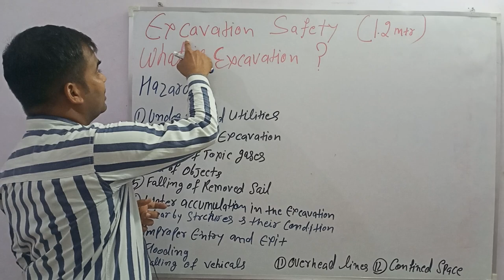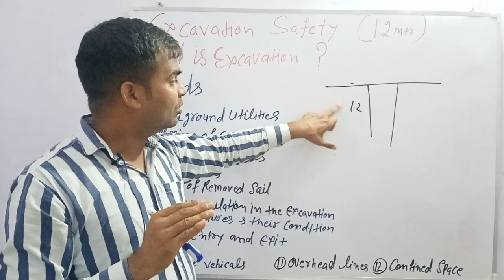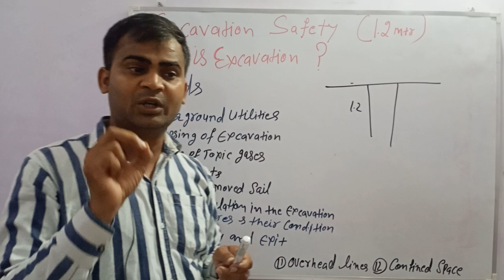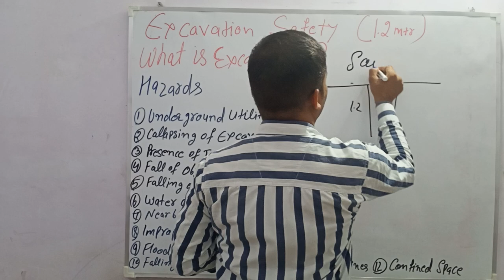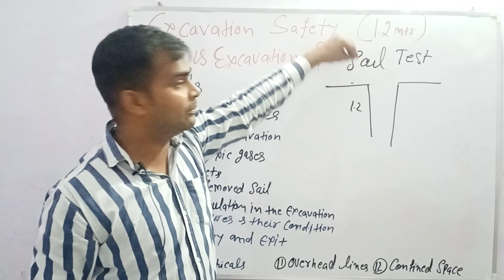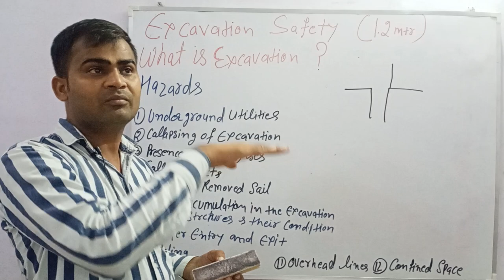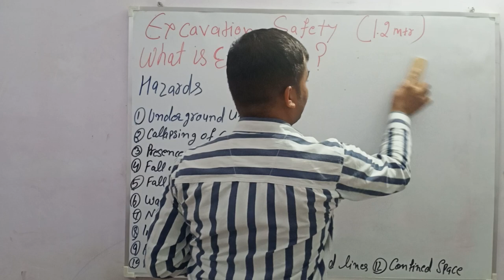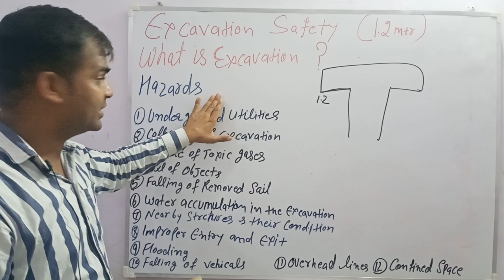Excavation Safety Training Part -01#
Excavation ke doran kon se khatre hotehai#